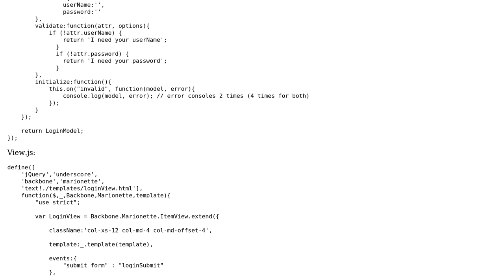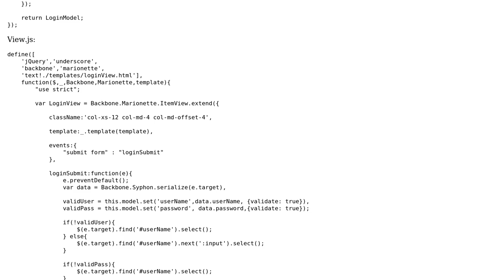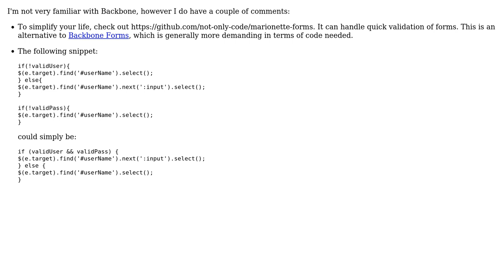Code Review: Validating a model and focus to the element if validation fails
With thanks & praise to God, and with thanks to the many people who have made this project possible! | Content (except music & images) licensed under CC BY-SA | Music | Images & others | With thanks to user Jamal user Alex L user 3gwebtrain and the Stack Exchange Network Trademarks are property of their respective owners. You are responsible for your own actions.